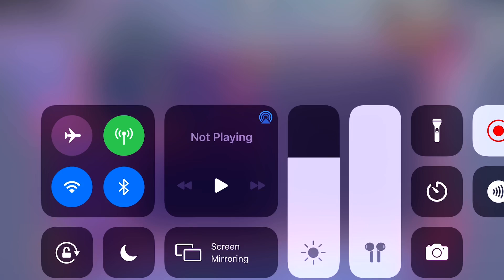Nyan Cat (NewCity Remix)